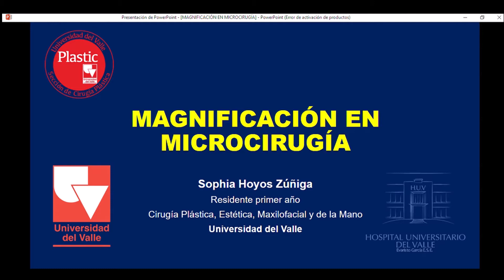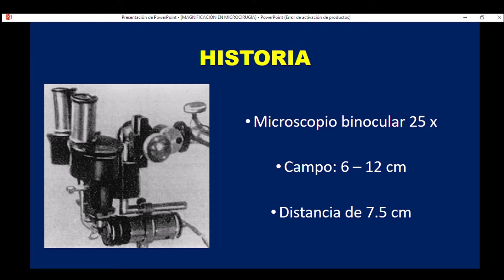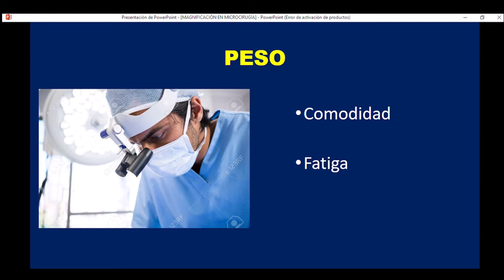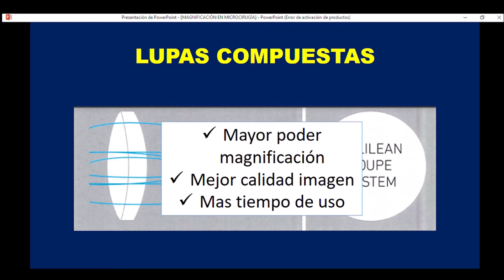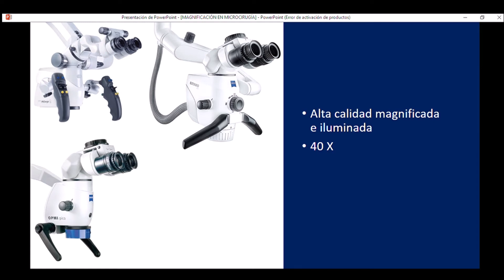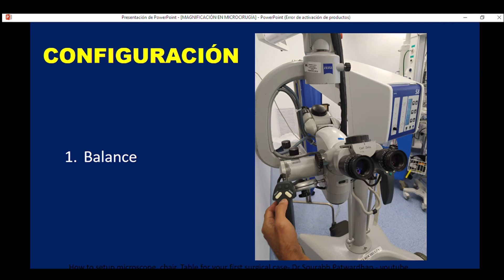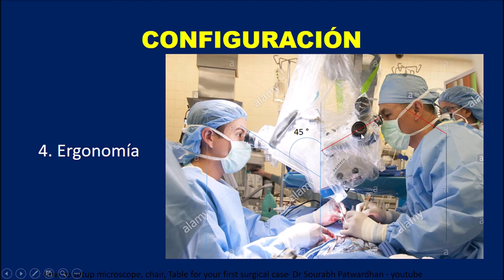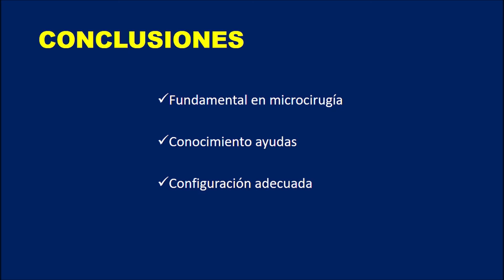Plasticuv - Exposición magnificación en microcirugía - Dra Hoyos